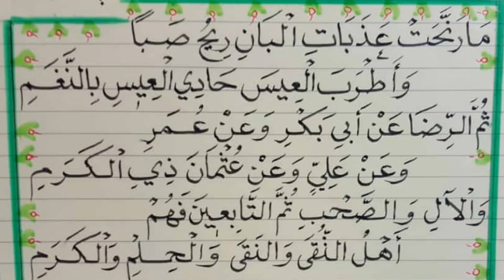٢١ مارس، ٢٠٢٠